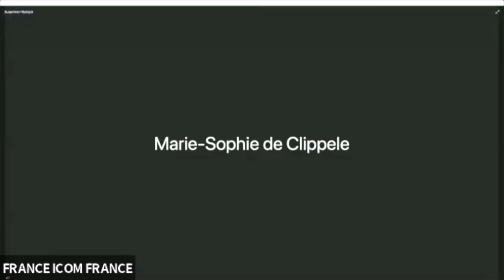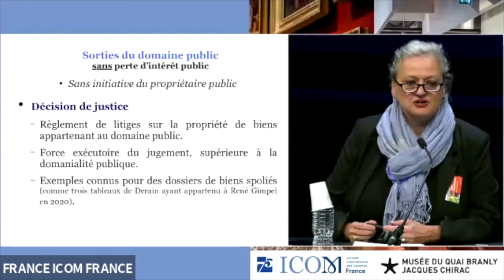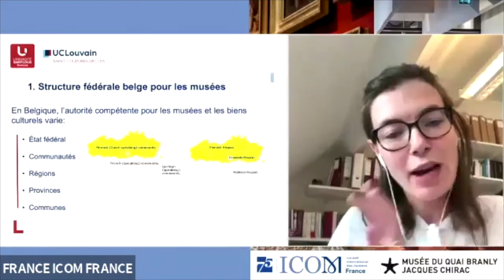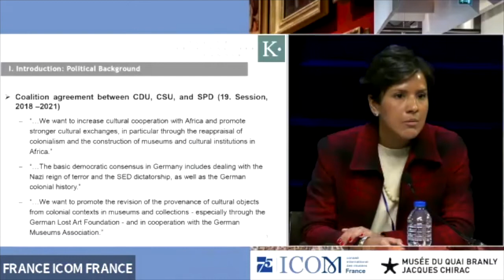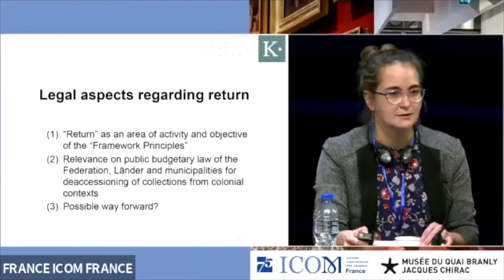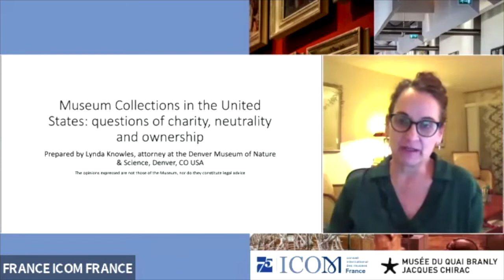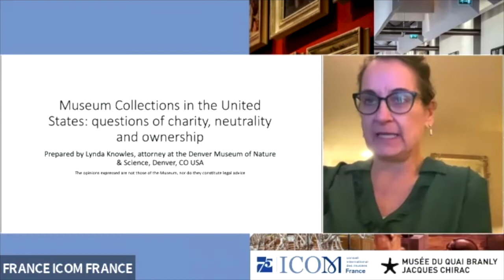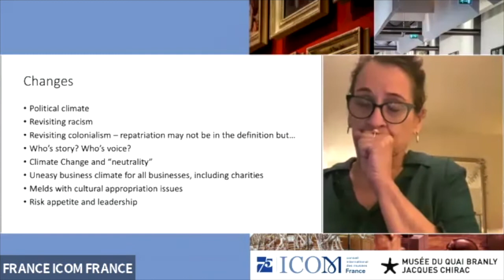A qui appartiennent les collections ? Ouverture et session 1 - musée du quai Branly-Jacques Chirac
Retrouvez la captation de la journée professionnelle du 23 septembre 2022 organisée au musée du quai Branly-Jacques Chirac.

9h30 - Ouvertures officielles
Emmanuel Kasarhérou, président du musée du quai Branly-Jacques Chirac
Jean-François Hébert, directeur général des patrimoines et de l'architecture, ministère de la Culture
Emma Nardi, présidente de l’ICOM international
Krista Pikkat, directrice Culture et situations d’urgence de l’Unesco
10h - Keynote lecture
Krzysztof Pomian, historien, directeur de recherches honoraire au CNRS
10h30  - Introduction de la journée
Juliette Raoul-Duval, présidente d’ICOM France
10h45  - Session 1 -   À qui appartiennent les collections : l’enjeu d’une loi
Claire Chastanier, adjointe au sous-directeur des collections, Service des musées de France, ministère de la Culture
Marie-Sophie de Clippele, professeure invitée, Université Saint-Louis - Bruxelles et chargée de recherches FNRS
María Leonor Pérez Ramírez, coordinatrice, associée de recherche ; Friederike Pöschl, associée de recherche et conseillère juridique - Point de contact allemand pour les collections issues de contextes coloniaux
Lynda Knowles, juriste et membre du LEAC
Inkyung Chang, directrice du Iron museum, vice-présidente d’ICOM

Modératrice : Juliette Raoul-Duval